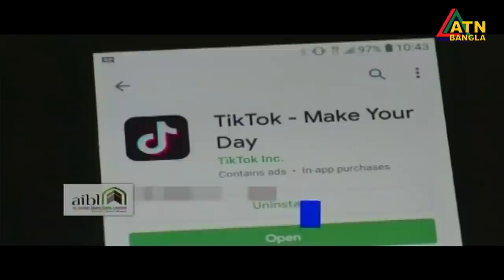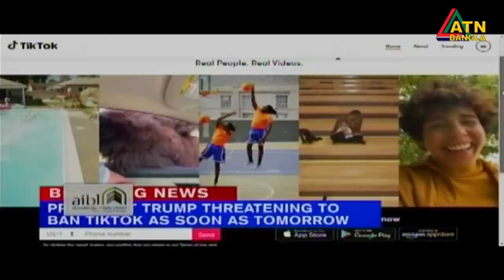এটিএন বাংলা সন্ধ্যা ৭টার সংবাদ । 01.08.2020 | ATN Bangla 07pm News